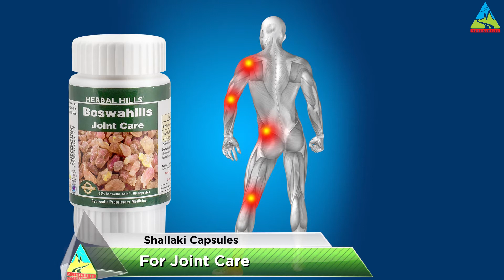Shallaki (Boswellia) Capsules - Excellent for Bone Health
HP121 - The botanical name of Shallaki is Boswellia Serrata. Boswellia Capsule is excellent for bone and joint care. Anti-inflammatory properties may help in relieving joint pain.